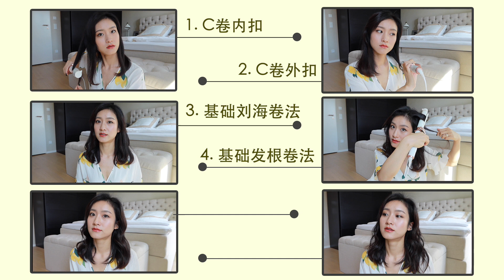手残党练卷发，6种一学就会的日常中长卷发！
你们看我可能真的是养成系，因为我自己头发也经常一团乱，从小被我妈吐槽“手不巧”。但是，卷了总比不卷好，最近经常大家问头发怎么卷的。所以认真把我会的所有都拍出来了，我们大家一起练一练！
也希望如果还有下次拍卷发视频的机会，到时候我们都能2.0进阶版！

我尽力了！希望大家喜欢这个视频的话请按一个赞！谢谢大家！

视频中提到的或者搭配到的 （身高163cm，体重47kg，尺寸供参考）

小红书：啊哟大阿桔
Fiona的专属福利：
日韩美妆网站Yesstyle，满49美金9折code：HOLAFIONA10

澳洲设计师服装平台BNKR，全网正价7折code：FIONA

10%off code：FIONA

正价商品9折：FIONA10

信息栏区部分为返佣链接，此视频非合作，谢谢大家的支持和理解！